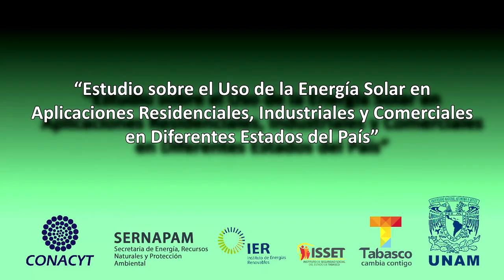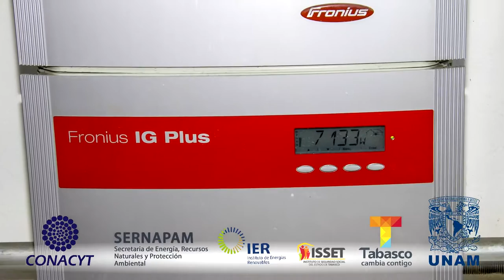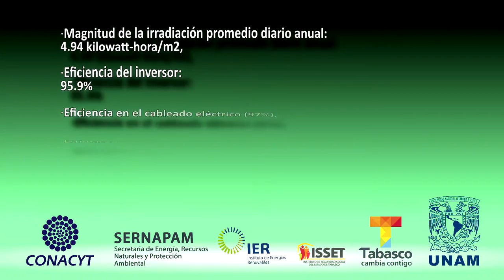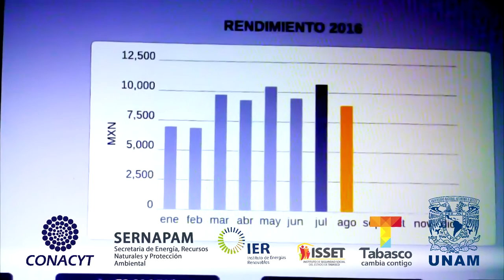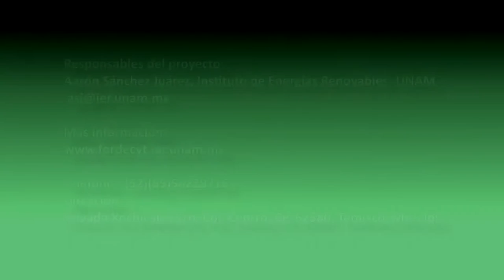Sistema Fotovoltaico - Unidad de Medicinas Familiar Centro, Tabasco